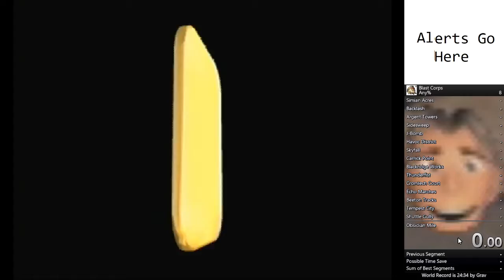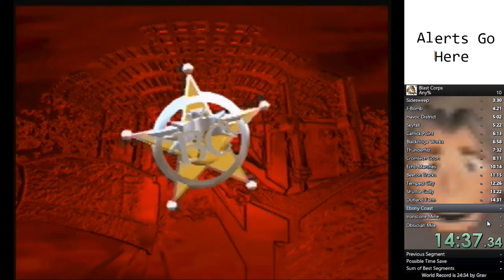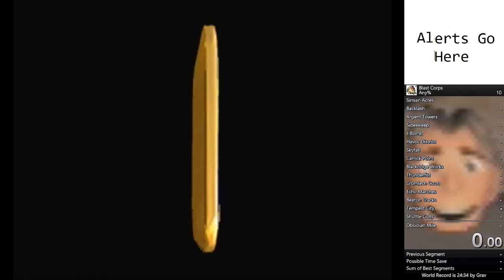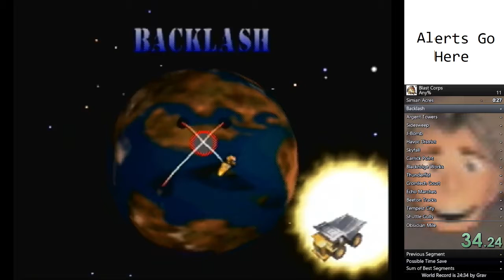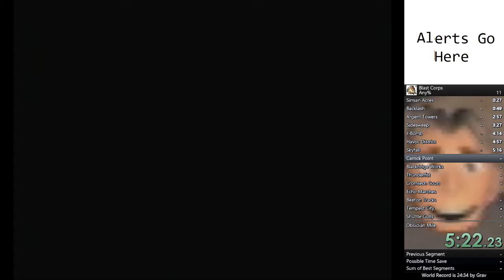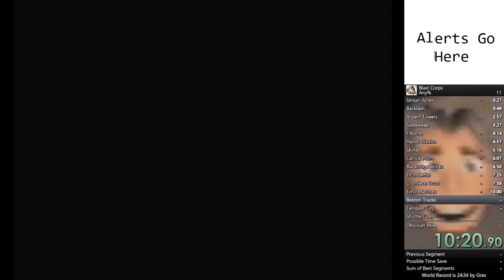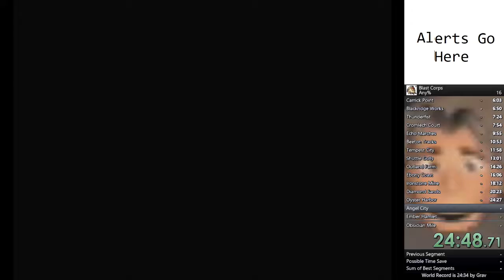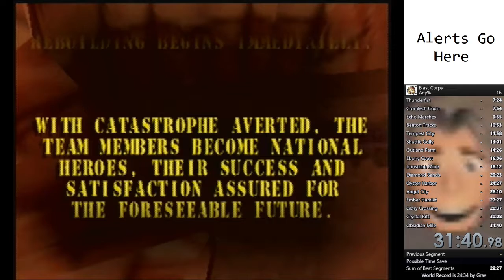First Completed Blast Corps Any% Run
Achieved in the span of an hour and a half.